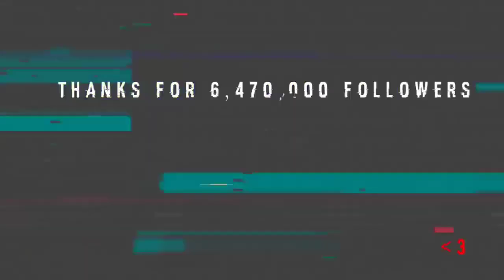KYA APKO PTA HA KI PAHLE GUNSKIN KI ABILITY NHI THIE